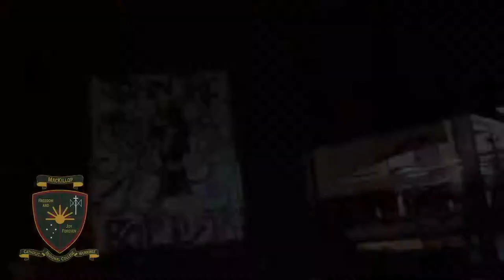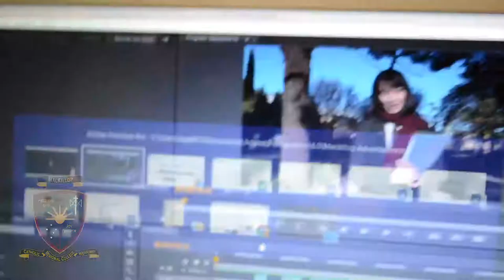Advertisement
Year 11 Media Group